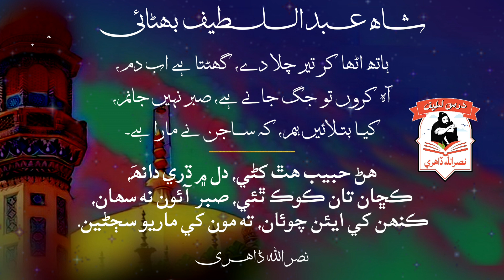Shah Abdul Latif Bhittai|Dars e Latif|Urdu Poetry of Shah Latif|سر یمن کلیان|Voice Nasrullah Dahri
شاھ عبداللطيف بھٹائی

ہاتھ اٹھا کر تیر چلا دے، گھٹتا ہے اب دم،
آہ کروں تو جگ جانے ہے، صبر نہیں جانم،
کیا بتلائیں ہم، ک ساجن نے مارا ہے.

هڻ حبيب هٿ کڻي، دل ۾ ڌري دانھَ،
ڪڇان تان ڪوڪ ٿئي، صبر آئون نه سھان،
ڪنھن کي ايئن چوئان، ته مون کي ماريو سڄڻين.

سر یمن کلیان
تشريح نصرالله ڈاھری